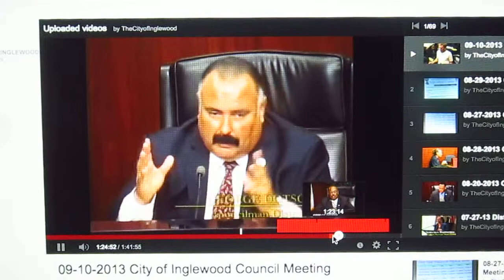Inglewood City Council refuses to observe Robert's Rules: another fine example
Inglewood's city council members are some of the highest paid in Southern California. nevertheless, they have trouble reading their own words, not lying about their own behavior and observing the fundamental civility put forth by that which any schoolchild learns: Robert's Rules of Order.

Moreover, the hostile climate that is created when city council members target only those residents who dare to question the way their taxpayer dollars are being misappropriated—even as commissioners, employees and other boot-lickers are allowed to slander, disparage and defame private residents who dare to speak out about unethical and criminal behavior carried out and allowed by the mayor and city council—is allowed week after week.

Here is an example of the egregious behavior these "civil" servants carry out on a weekly basis.